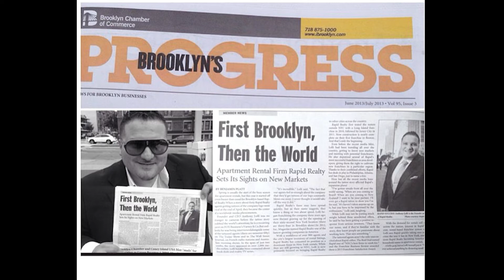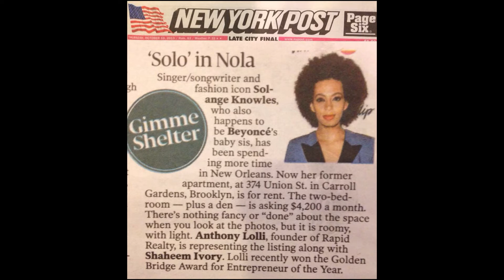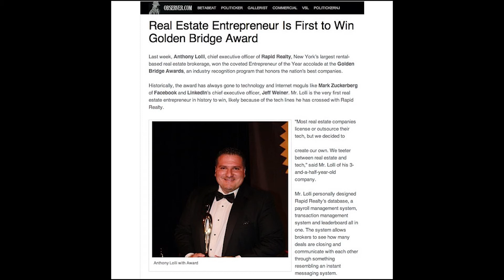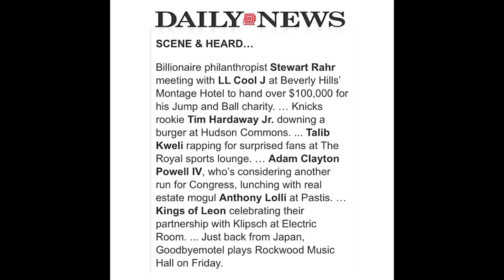The Josi Marie Show: Interview with CEO of Rapid Realty Anthony Lolli and Carlos Angelucci. (Audio)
The successful CEO of Rapid Realty speaks on his journey to success, and the people who helped him get there! We also had business mogul Victor Inwang who also came to the show to talk about his success and advice for young entrepreneurs. Interviewed by Josi Marie and J Lorenzo. Check us out on DTFRadio.com, Mondays from 7pm to 9pm